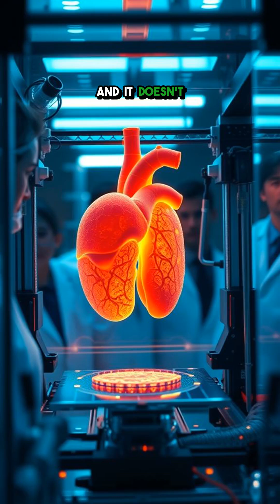Is 3D Printing Organs the GAME CHANGER for Organ Donation in 2025?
Imagine a world where waiting lists for organ transplants are a thing of the past! In an age where technology is evolving at lightning speed, 3D printed organs are soon becoming a game-changer. Picture this: you need a new heart, but instead of waiting months or years, a bio-printed heart is created just for you. How is this even possible? Scientists are now using advanced bioprinting techniques to layer cells, creating functional organs that could replace damaged ones. This technology harnesses the body’s own cells to minimize rejection and improve compatibility. Think about it—custom-made kidneys that could reduce dialysis dependency or livers that are specifically tailored to assist those with chronic diseases. With every successful print, we edge closer to a future where organ shortages are eliminated, giving countless lives a chance to thrive. And it doesn’t end there! Researchers are also exploring complex organs that can mimic natural functions, potentially revolutionizing medicine as we know it. The possibilities are endless, fueling hope for a healthier tomorrow, where organ donation becomes a simple scan and print away. Did this spark your curiosity about the future of medicine? Let us know your thoughts and follow us for more incredible innovations!
Discover the incredible potential of bio-printed organs!